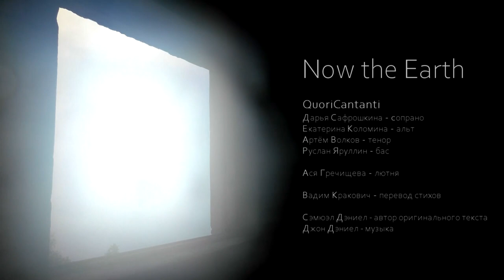Now the Earth by QuoriCantanti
FLICKFAIR - Official Selection - 2021
OTB | Only The Best Film Awards - Finalist - 2022
Emerald Peacock - Official Selection - 2022
Symbiotic Film Festival - Official Selection - 2022
Beyond Earth Film Festival - Winner - 2022
North Europe International Film Festival - London Edition - Official Selection - 2022
Vienna Indie Short Film Festival - Semi-Finalist - 2022
East Europe International Film Festival - Warsaw Edition - Official Selection - 2022
South Europe International Film Festival - Valencia Edition - Official Selection - 2022
West Europe International Film Festival - Brussels Edition - Official Selection - 2022
Enjoy Film Festival - Best Music Video - Winner - 2023

"QuoriCantanti":
Daria Safroshkina - soprano
Ekaterina Kolomina - alto
Artem Volkov - tenor
Ruslan Jarullin - bass

Asya Grechisheva - lute

The final consort from the «Songs for Lady Green», by John Danyel (1564 - c.1626)

Vadim Krakovich - translation
Vladimir Vorontsov - music recording

Igor Chekin, Dmitry Farnetti - camera
Igor Chekin - video editing, colour correction
Официальный отбор FLICKFAIR 2021
Финалист OTB | Only The Best Film Awards 2022
Официальный отбор Emerald Peacock 2022
Официальный отбор Symbiotic Film Festival 2022
Победитель Beyond Earth Film Festival 2022
Официальный отбор North Europe International Film Festival - London Edition 2022
Семи-финалист Vienna Indie Short Film Festival 2022
Официальный отбор East Europe International Film Festival - Warsaw Edition  2022
Официальный отбор South Europe International Film Festival - Valencia Edition 2022
Официальный отбор West Europe International Film Festival - Brussels Edition  2022
Победитель Enjoy Film Festival 2023

Ансамбль"QuoriCantanti":
Дарья Сафрошкина - сопрано
Екатерина Коломина - альт
Артём Волков - тенор
Руслан Яруллин - бас

Ася Гречищева - лютня

Заключительный консорт из тетради песен для Леди Грин, написанной Джоном Дэниелом (1564 - c.1626)

Вадим Кракович - перевод
Владимир Воронцов - запись музыки

Игорь Чекин, Дмитрий Фарнетти - камера
Игорь Чекин - монтаж, цвет

chek in' production 2020